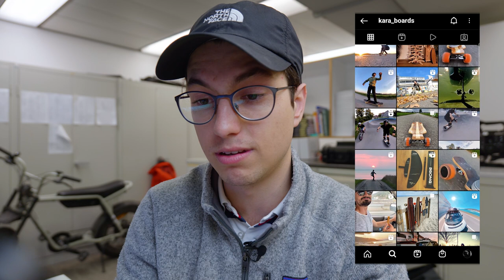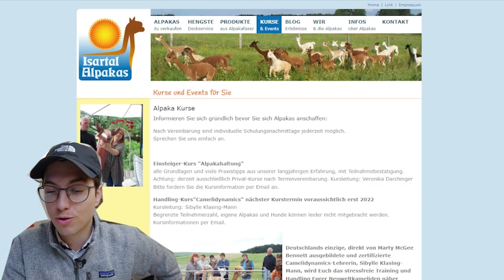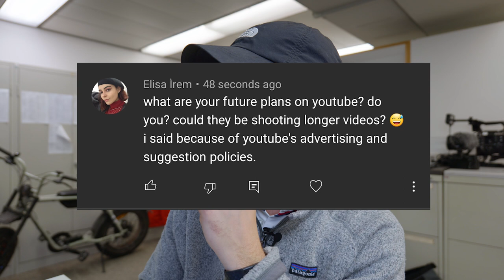HOW TO MAKE FRIENDS IN GERMANY!